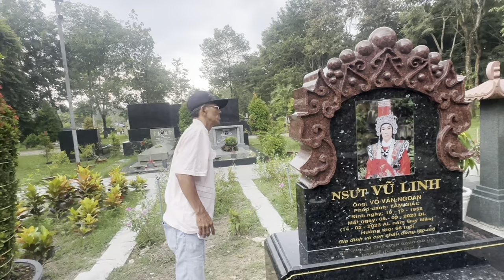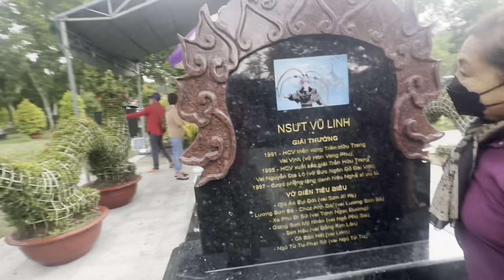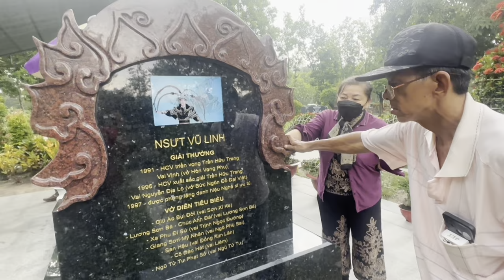Chiều 21/9”Tới Công Chuyện Với”Cô 5 Lân”Nữa Rồi”Tại Mộ”NSUT VŨ LINH”Cười sỉu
Chiều 21/9”Tới Công Chuyện Với”Cô 5 Lân”Nữa Rồi”Tại Mộ”NSUT VŨ LINH”Cười sỉu#duyminhvlog